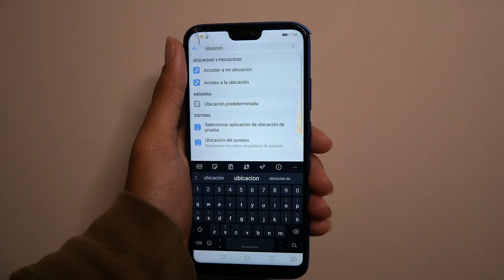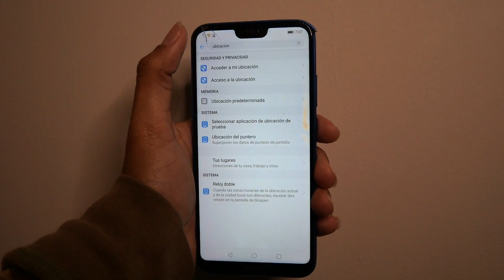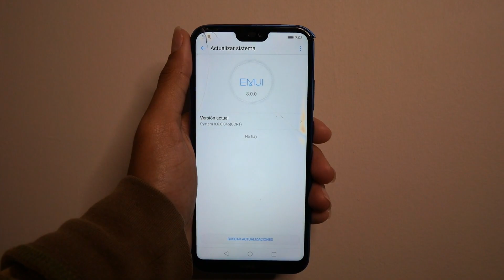Solucionar error de GPS en el Celular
El error GPS en Android es un problema común que puede ser frustrante para los usuarios. Afortunadamente, hay soluciones fáciles y efectivas que pueden ayudar a solucionar este problema. Aquí hay una guía detallada sobre cómo solucionar el error GPS en Android.

Paso 1: Verifica la configuración de tu GPS
Antes de empezar a solucionar el error GPS en Android, es importante verificar la configuración de tu GPS. Para hacer esto, simplemente ve a "Ajustes" y luego a "Ubicación". Asegúrate de que la opción "Ubicación" esté habilitada y que estés utilizando la opción de "Alta precisión".

Paso 2: Reinicia tu dispositivo
Reiniciar tu dispositivo puede solucionar muchos problemas diferentes, incluido el error GPS en Android. Simplemente apaga tu dispositivo y vuelve a encenderlo. Después de reiniciar, verifica si el problema de GPS se ha solucionado.

Paso 3: Verifica la señal de GPS
Asegúrate de que tu dispositivo esté recibiendo una señal de GPS fuerte y clara. Si estás en un área con una señal débil, puede que el GPS no funcione correctamente. Intenta moverte a un área con una señal más fuerte o utiliza un receptor GPS externo para mejorar la señal.

Paso 4: Actualiza los controladores de GPS
Si has seguido los pasos anteriores y el error GPS en Android persiste, es posible que los controladores de GPS necesiten ser actualizados. Para hacer esto, simplemente ve a "Ajustes", luego a "Sistema" y luego a "Actualización de software". Verifica si hay una actualización disponible para tus controladores de GPS y, si es así, instálalo.

Paso 5: Verifica la aplicación que estás utilizando
A veces, el problema con el GPS en Android no es con el dispositivo en sí, sino con la aplicación que estás utilizando. Verifica la aplicación y asegúrate de que esté utilizando la opción de "Alta precisión" para el GPS. También puedes intentar reiniciar la aplicación o reinstalarla para ver si esto soluciona el problema.

Paso 6: Prueba una aplicación GPS diferente
Si la aplicación que estás utilizando no está funcionando correctamente, puedes intentar descargar una aplicación GPS diferente. Hay muchas aplicaciones GPS disponibles en Google Play Store que puedes utilizar